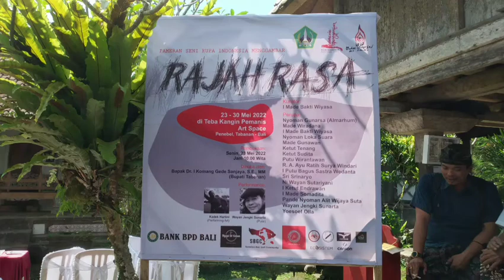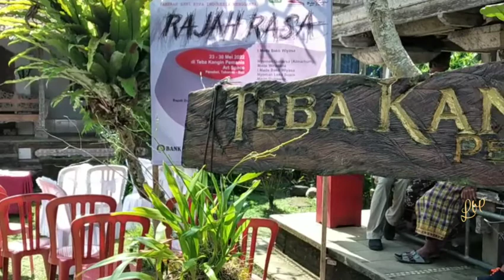Pameran Drawing "Rajah Rasa"-Teba Kangin Pohmanis Art Space, Pemanis, Biaung, Penebel Tabanan Bali